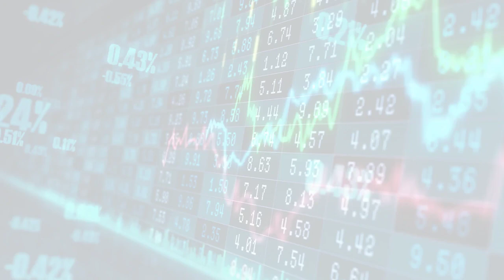MarketWatchLists: Food Products Update for Monday, September 18, 2023, 17:05 EST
About:
MarketWatchLists is a service provided by Praefidi.